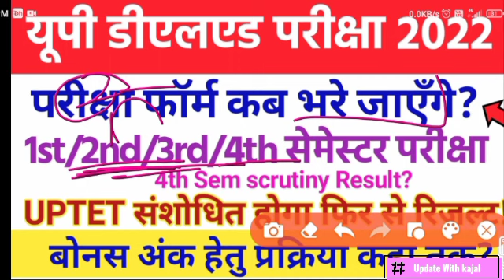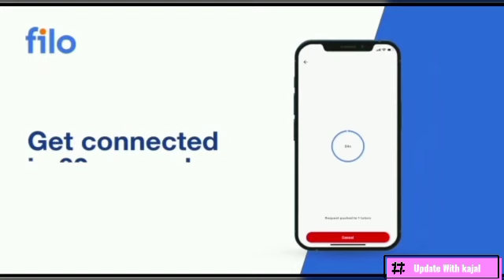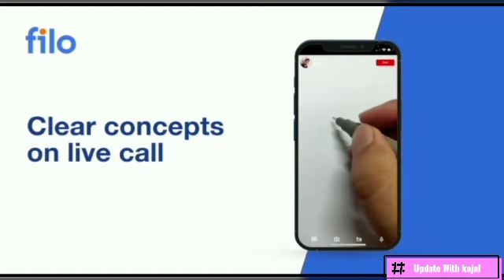आवश्यक सूचना डीएलएड 2019 बैच बैक प्रशिक्षु 2nd/4th Sem Exam latest News,deled batch 1st SEM exam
बेहद जरुरी! डीएलएड 2019 बैच 3rd/2nd 4th Sem Exam Datesheet, deled 2021 batch 1st SEMESTER exam form

 Newsआवश्यक सूचना डीएलएड 2019 बैच 2nd Sem बैक प्रशिक्षु |4th Sem रिजल्ट | nyi shikshak bharti 2021 latestआवश्यक सूचना डीएलएड 2019 बैच 2nd Sem बैक प्रशिक्षु क्या पढ़े😕 | Deled back paper 4th Sem exam kabआवश्यक सूचना डीएलएड 2019 बैच 2nd Sem बैक प्रशिक्षु Result  check | Deled back paper 4th Sem exam kabआवश्यक सूचना डीएलएड Scholarship आने शुरू 🤗 Up Scolership latest news for Deled Students OBC/GN/SC/promoteआवश्यक सूचना डीएलएड 2019 बैच परीक्षा ADMIT कार्ड जारी |DELED को वरियता माँग| नई शिक्षक भर्ती 51 हज़ारDeled scholarship latest News!डीएलएड 2019 बैच math paper रद्द 2nd Semester | CTET eligibility Deledआवश्यक सूचना डीएलएड 2019 बैच CTET और UPTET का पेपर दे पाएंगे?/बैक प्रशिक्षु क्या CTET और TET  फॉर्मबेहद जरुरी  डीएलएड 2019 बैच 4th Sem Exam Date /Deled Back Paper Date sheet, UPTET EXAM DATE 2021आवश्यक सूचना डीएलएड प्रशिक्षुओं के लिए।2019 scrutiny Result Link/deled 3rd sem promote latest news